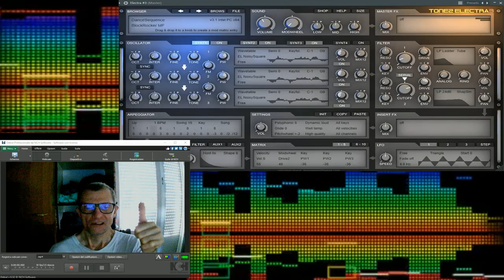Giovanni Edm Thecno Interluder ( Vstlive dal vivo electra2 )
vst usato per composizione   Vstlive dal vivo electra2 )
nome del brano  Giovanni Edm Thecno Interluder